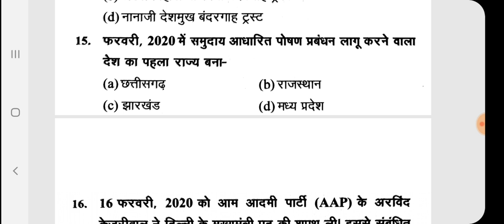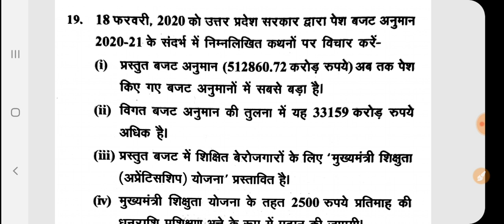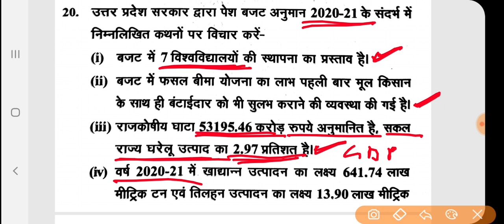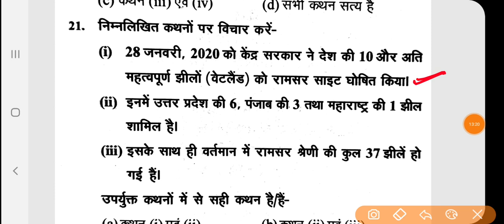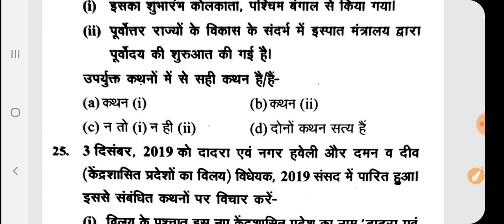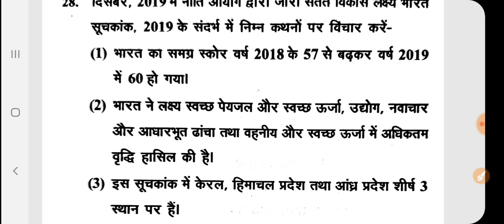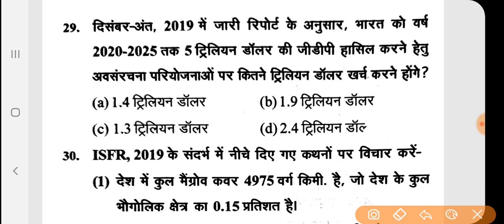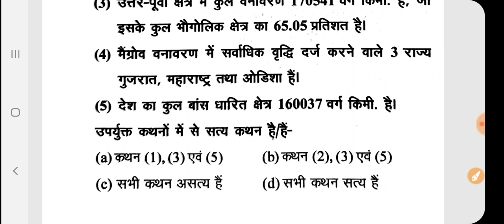करेण्ट अफेयर्स 2020।राष्ट्रीय घटनाक्रम। जनवरी2020 - अगस्त 2020 तक।RO/ARO UPPCS & OTHER EXAM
Currentaffairs 2020
जनवरी 2020 -अगस्त 2020 currentaffairs
Famous person
Roaro
exam learner current affairs
Uppsc exam prepration
Roaro old paper
Samiksha adhikari exam 2016
Supertet exam junior level
Uppsc
Bpsc
Mppsc
Ukpsc
Cgpsc
Hpsc
Examlearner

For pdf join telegram channel 👇

Examlearner
Prepration for competitive exam